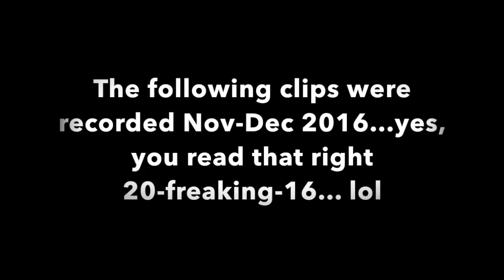Kitty Goes Meow! | Vlog 09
Footage from last year lol Happy New Year btw haha *face palm* Hope you enjoy the vlog! ^_^

XOXO